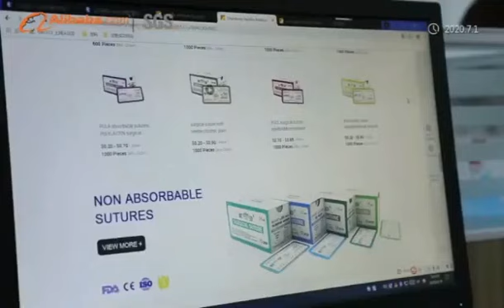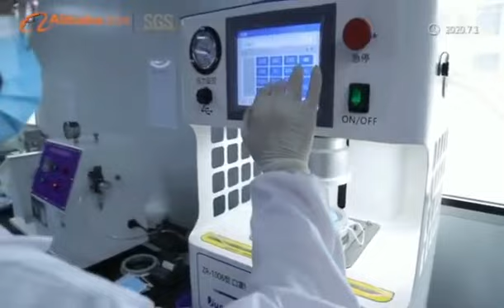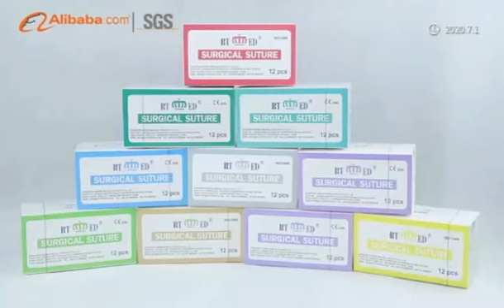Disposable medical masks surgical masks medical protective masks N95-V1 protective clothing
Shandong Haidike Medical Products Co.,Ltd
T h e c o m p a n y h a s 1 8 0 e m p l o y e e s , 2 1 m i d d l e a n d s e n i o r p r o f e s s i o n a l a n d t e c h n i c a l p e r s o n n e l , a n d professional and technical personnel account for 45 % of the total number of employees . The development of the company focuses on strengthening the cooperation of industry, univer s it y and research, and actively cooperates with well- known universities, research institutes, etc. to develop new products, develop new processes, and tackle new te chnologies. It has adopted a large number of international ly advanced standards. Qingdao Univer sit y of Science and Technology, Qingdao University of Science and Technology, J iangnan University, Wuhan University of Technology have established long- term cooperative relationships. In 2019 , the company' s cooperation project with Ts i n g h u a U n i v e r s i t y ' s L u o y a n g Ba s e i s a k e y p r o j e c t i n Sh a n d o n g Pr o v i n c e i n 2 0 1 9 ; t h e h i g h - e n d s u t u r e thread p r o j e c t wit h Qi n g d a o U n i v e r s i t y of Sc i e n c e and T e c h n o l o g y was s e l e c t e d as a key i n n o v a t i v e r e s e a r c h and development project in Shandong Province. In 2019 , the com pany and the Qingluo base cooperated to form "Shandong Qingkong Runkang Technology Developm ent Co., Ltd.", relying on the succes sful practical experience of the Qingluo base team in technology t ransformation and industrial incubation, combined with the company' s industrial foundation, to create " new and old k inetic energy" Conversion demonstration park. " At present, the construction of the f i rst phase of the park i s bas i cal l y com plet ed, and t he s t eel s tr uc t ur e of t he 10- s t or y c om pr e hens i ve bui ldin g i s c o m p l e t e d . I n t h e e a rl y s tage, projects such as Heidi Feisi medical masks, Prol ine l iver and spleen protection net wisdom, health care r o b o t s a n d o t h e r p r o j e c t s w i l l b e p u t i n t o p r o d u c t i o n , a n d g r a d u a l l y f o r m a l a r g e - s c a l e h e a l t h " g e e s e a r r a y " industrial cluster.